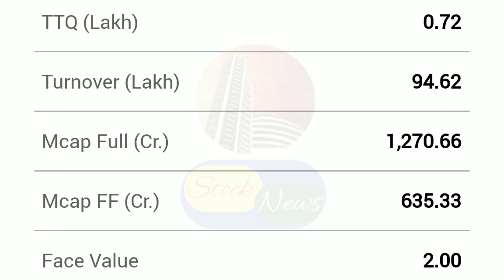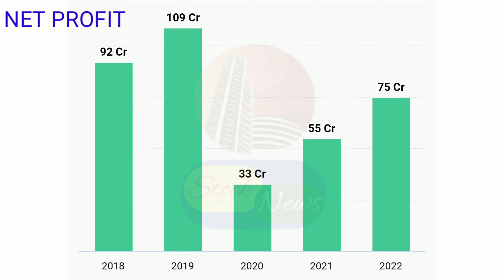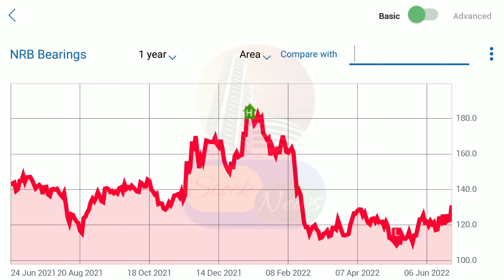JAIN SAHAB KA GEMS STOCK | NRB BEARINGS LTD. | EXPERT OPINION ON NRB BEARINGS | NRB BEARINGS TARGET